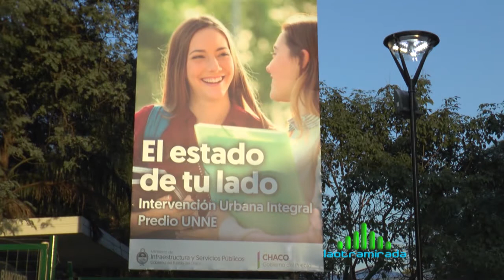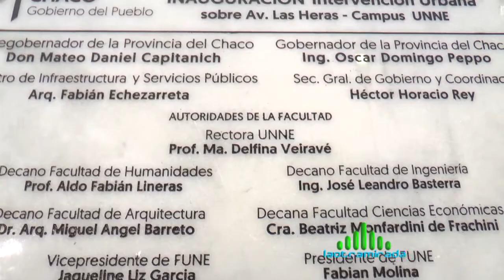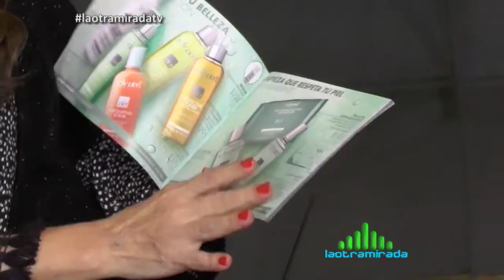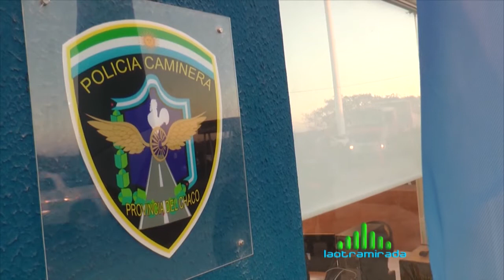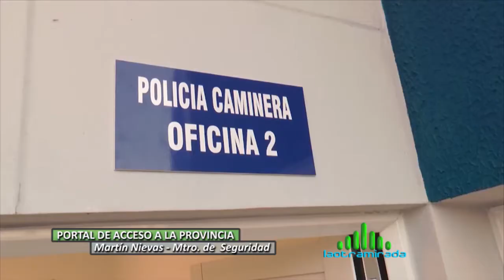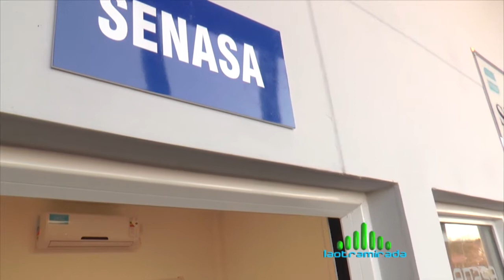LOM HD 1008 08 JULIO 2017